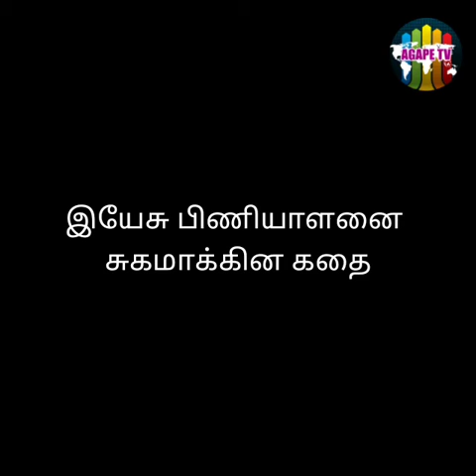மழலையர் கைவண்ணம் | Episode 2 | Agape TV